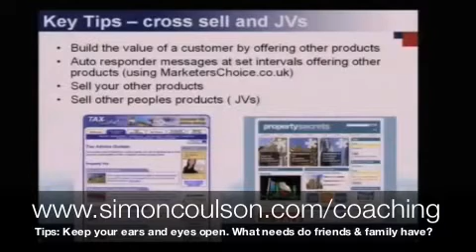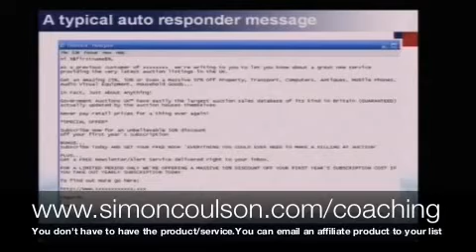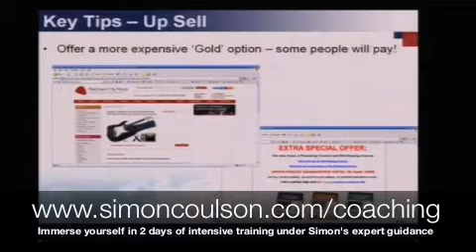Internet Marketing Secrets, Internet Coach Simon Coulson Tips 2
Simon Coulson, World Leading Internet Marketing Coach Shares the Secrets of His Online Success. Respected Globally